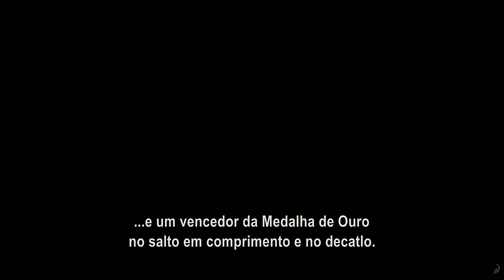Mr. Peabody & Sherman - Trailer Legendado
A Magazine.HD depois de ter vencido em 2012, está novamente nomeada para os TCN Blog Awards 2013, organizados pela Take Cinema Magazine e o Cinema Notebook, na categoria de Melhor Site/Portal!

VOTA POIS NA TUA PÁGINA FAVORITA
Vai a e vota na poll da barra lateral direita (é logo a segunda categoria), na qual a MAGAZINE.HD concorre para o prémio de MELHOR SITE/PORTAL!

A votação está aberta até dia 7 de dezembro.